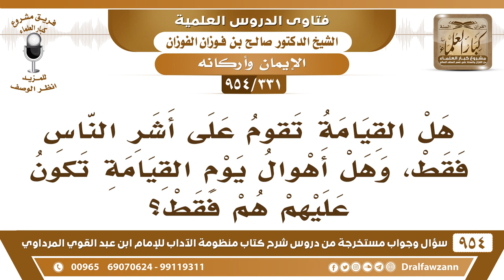[331 -954] هل القيامة تقوم على أشر الناس فقط؟ - الشيخ صالح الفوزان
-[331 /954] السؤال: هل القيامة تقوم على أشر الناس فقط، وهل أهوال يوم القيامة تكون عليهم هم فقط؟
الجواب: القيامة لا تقوم إلا على شرار الناس، ما تقوم وفي الأرض مؤمن إذا لم يبق على الأرض إلا الكُفَّار قامتْ عليهم القيامة، المؤمنون يؤخذون قبل يوم القيامة يموتون قبل يوم القيامة، تأتيهم ريح طيبة فتأخذ أرواحهم، ثم يبقى شرار الناس يتهارجون كتهارج الحُمر تقوم عليهم الساعة، ولهذا قال ﷺ: «إنَّ مَنْ شِرَارِ النَّاسِ مَنْ تُدركهم السَّاعَةُ وَهُمْ أَحْيَاءٌ وَاَلَّذِين يَبْنُون الْمَسَاجِدِ عَلَى الْقُبُورِ»، هؤلاء شرار الناس، وأما في الآخرة فالشدَّة والعذاب إنما تكون على الكفار: ﴿ وَكَانَ يَوْمًا عَلَى الْكَافِرِينَ عَسِيرًا26﴾ [الفرقان] وأما المؤمن فيسهله الله عليه.
للاشتراك في قناة الشيخ صالح الفوزان
سؤال وجواب من شرح منظومة الآداب ( 945 ) مقطع

للاستفسار والإقتراحات والدعم
رئيس الفريق
لمشروع كبار العلماء